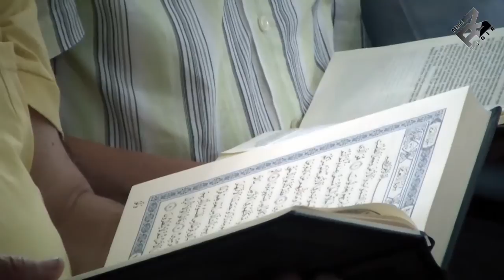Namazi i Taravive në Xhaminë Xhura - 5 Korrik 2014 - Bilal Teqja